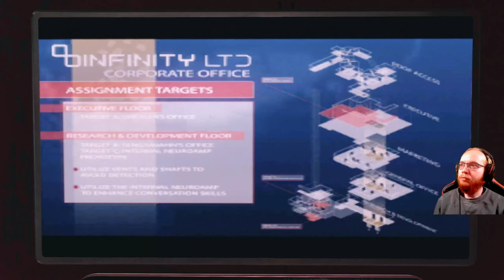Starfield 🚀 091: Ularu und Infinity LTD | Blind Lets Play